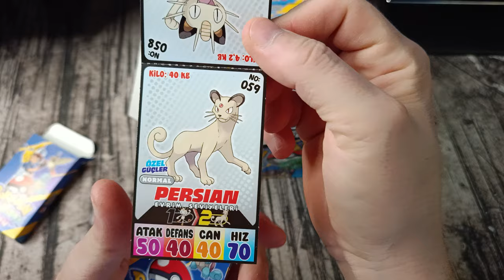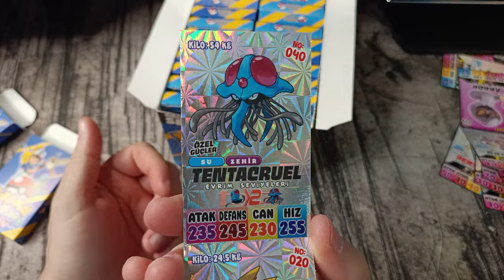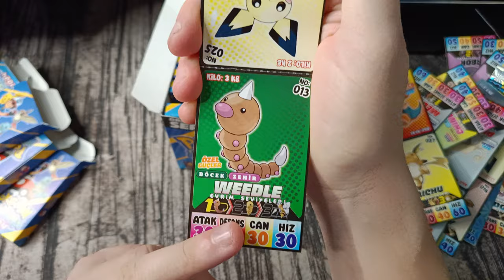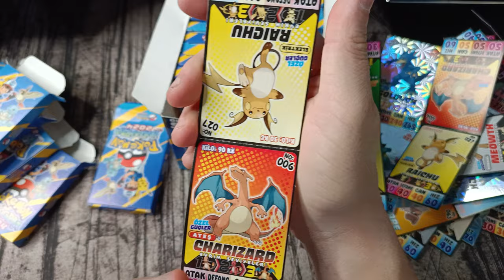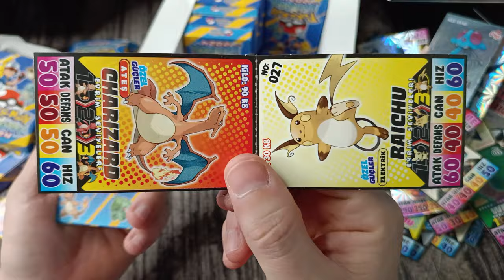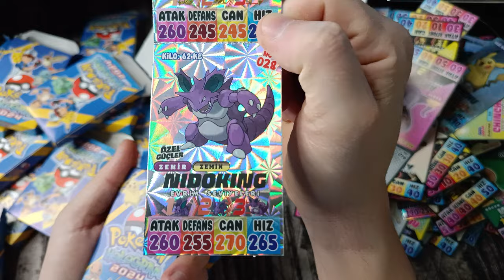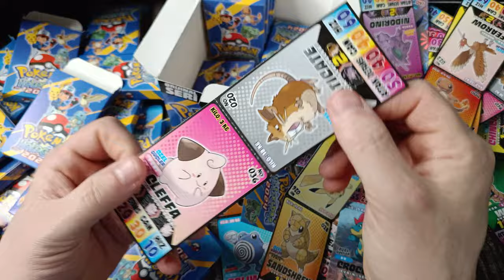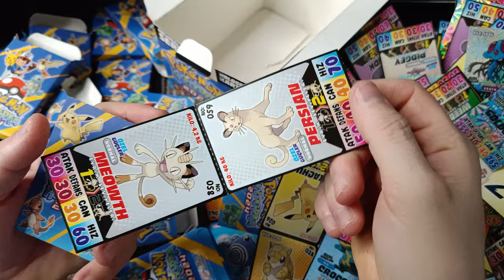HOLOGRAMLI POKEMON KARTLARI 2024 / PATİYOLOJİ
brawl stars
amongus
roblox
canlı yayın